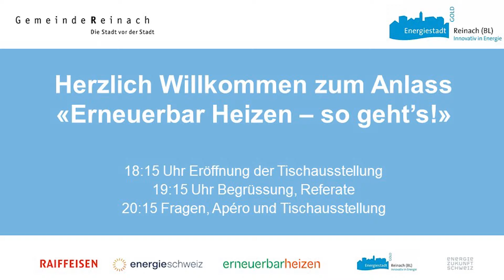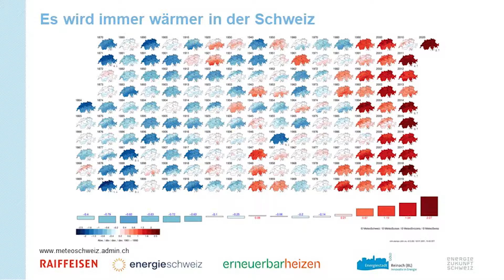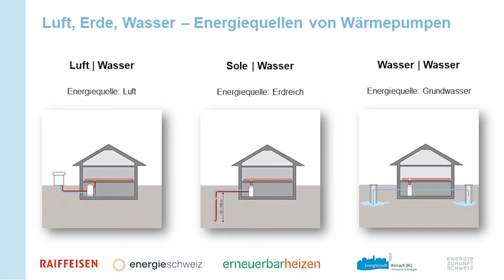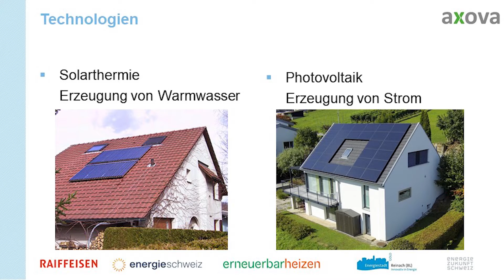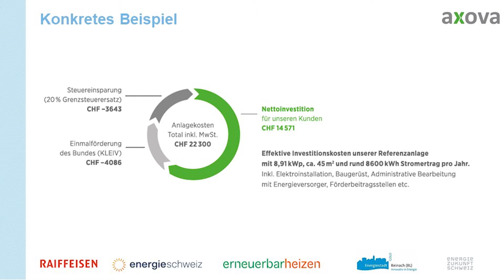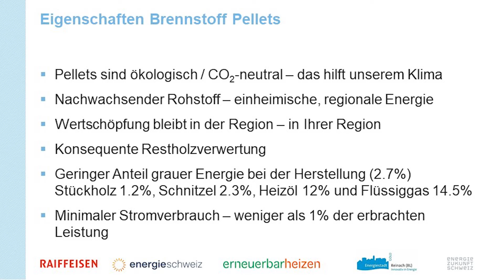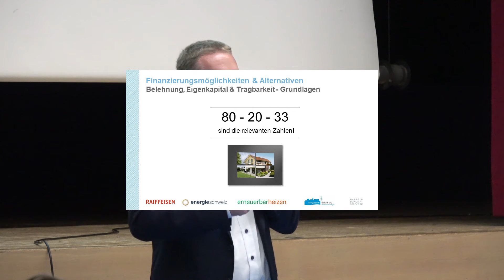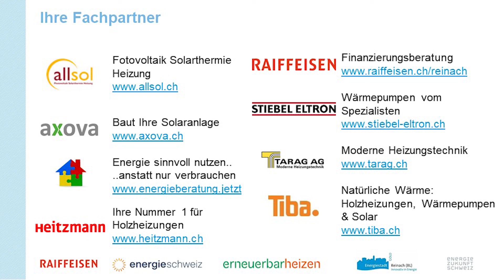Jetzt Klima schützen und auf erneuerbare Energie umstellen!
Info-Anlass zum Thema "erneuerbar heizen": In diesem Video geht es um alternative Heizmethoden, wie Wärmepumpen, Fotovoltaik, Pelletheizungen. Und ein Finanzspezialist erklärt, warum Heizen mit erneuerbarer Energie nicht nur für die Umwelt, sondern auch fürs Portemonnaie vorteilhaft ist.